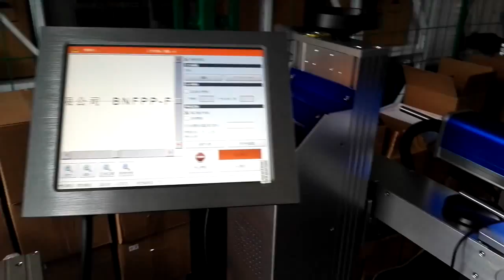TINHO Online PVC Pipe Laser Marking Machine,Fly Laser Printer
The TINHO Online PVC Pipe Laser Marking Machine,Fly Laser Printer of TINHO Intelligent has fast marking speed, legible markers, permanent marking. It can conduct 24 hours of continuous working in adverse production conditions and has no consumables within 100,000 hours.

The online laser marking machine includes an online fiber laser marking machine, an online co2 laser marking machine, an online UV laser marking machine and a green laser marking machine.

The series machines can mark permanent makers, work in adverse conditions and meet the demands of all kinds of packing materials, such as food, medicine, and medical industry, auto industry, 3C industry, electronic components, daily products, tobacco industry, smart cards, packing, plastic bottles, cables, tubes, etc.

Pipe and tube manufacturers demand industrial-strength equipment to support their need for reliable product identification. Marking systems that are designed for use in harsh industrial environments ensure that the product is properly marked without production interruptions. Count on TINHO to help you with all your marking needs:

-high-speed in-line printing of text, logos, and bar codes
-permanent indent marking and laser marking systems
-small run and re-marking applications

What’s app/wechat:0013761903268